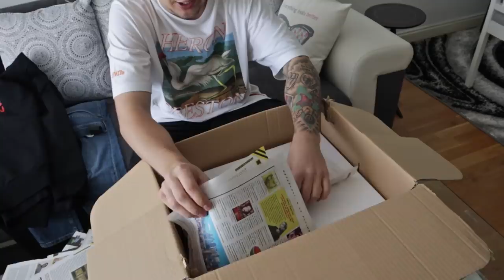UNBOXING MYSTERY BOX DE 1000€!! Caja misteriosa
Hoy chicos os traigo una MYSTERY BOX que me ha hecho un amigo valorada en 1000€, que contiene varias marcas como BALENCIAGA, DIESEL, NIKE...si este video llega a 10.000 likes la proxima MYSTERY será de 2000€, espero que os guste.